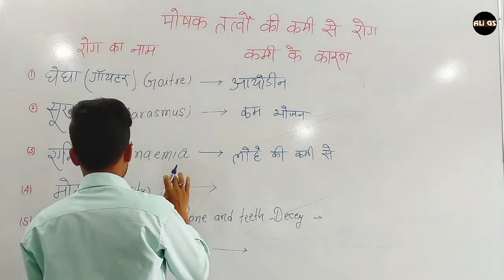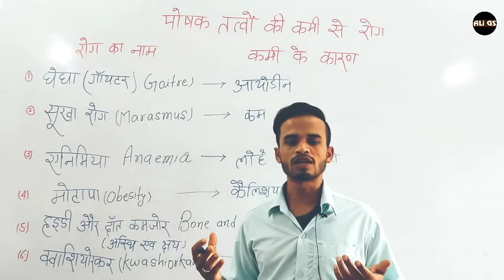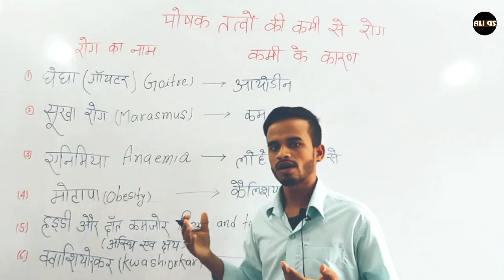Nutrient Deficiency Diseases | By Ali Sir Garhwa Wale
Nutrient Deficiency Diseases || Teacher By Ali Sir Garhwa Wale || Ali GS Research Centre
𝗔𝗮𝗽𝗻𝗲 𝗕𝗵𝗮𝗶 𝗞𝗼 𝗙𝗼𝗹𝗹𝗼𝘄 𝗞𝗮𝗿𝗻𝗮👇
𝗔𝗯𝗼𝘂𝘁 𝗖𝗼𝗮𝗰𝗵𝗶𝗻𝗴:-
𝗧𝗲𝗮𝗰𝗵𝗲𝗿 - 𝗔𝗹𝗶 𝗦𝗶𝗿 𝗚𝗮𝗿𝗵𝘄𝗮 𝗪𝗮𝗹𝗲
𝗔𝗱𝗱𝗿𝗲𝘀𝘀 - 𝗖𝗵𝗮𝗺𝗮 𝗚𝗮𝗿𝗵𝘄𝗮 𝗗𝗶𝘀𝘁 𝗝𝗵𝗮𝗿𝗸𝗵𝗮𝗻𝗱 822114
Vitamin A Deficiency Diseases And Their Chemical Names || Teacher By Ali Sir Garhwa Wale ||